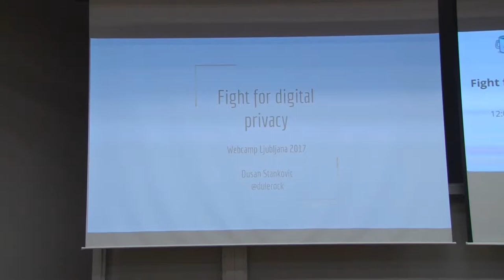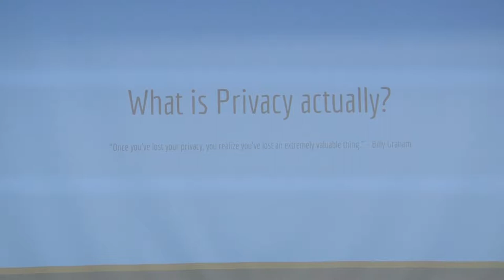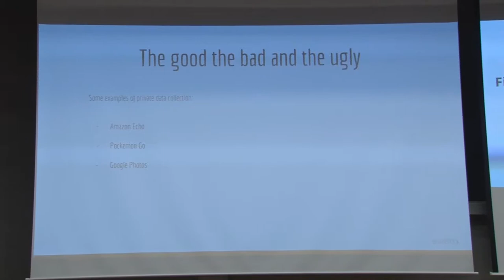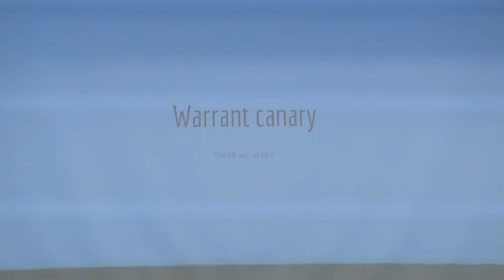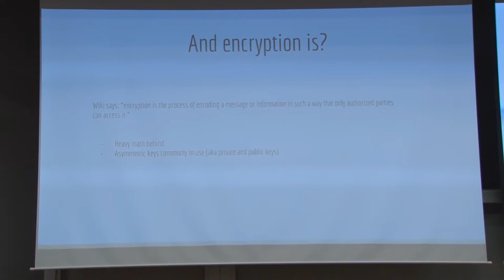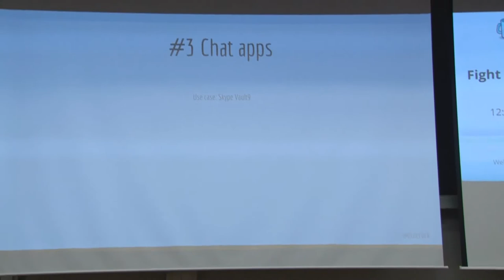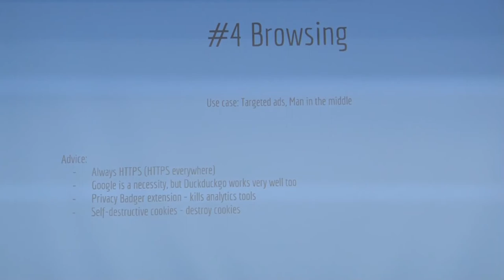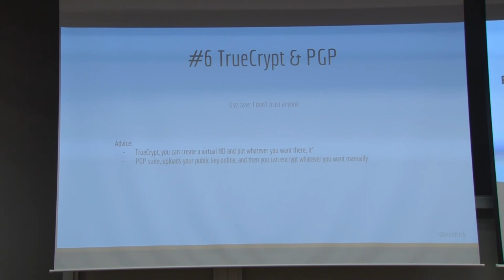Dušan Stanković: Fight for digital privacy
We are slowly migrating to World 2.0, a digital world which means that we have a part of our lives online. We've heard from Ed Snowden (and few more others) that governments and companies worldwide collect data from various sources, without us even knowing. So, why do we need to take care of privacy? "I didn't do anything wrong" most of us would say, but are we missing the point?

What will the audience get from this talk:
Tips and tricks how to encrypt their devices, emails, how to browse securely, a bit of philosophy why privacy matters.